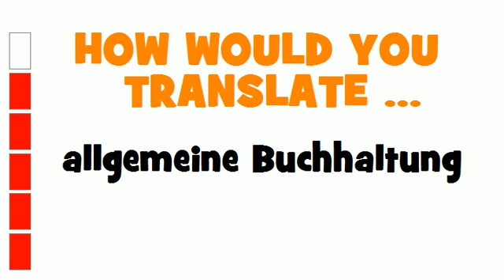GERMAN TRANSLATION QUIZ = allgemeine Buchhaltung